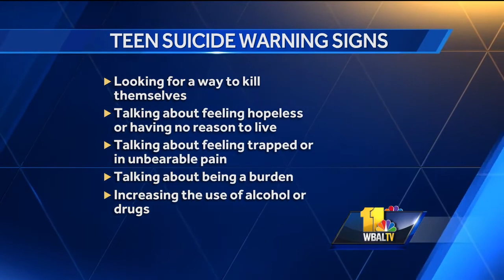Video: Signs your child may be considering suicide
Dr. Ben Borja of Sheppard Pratt Health System discusses the growing problem of teenage suicide, and how you can spot the signs.